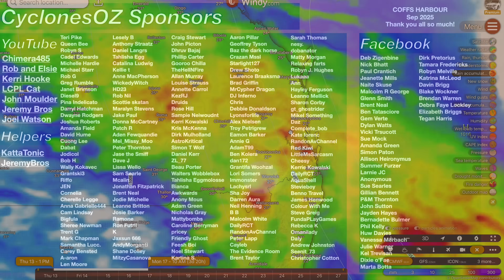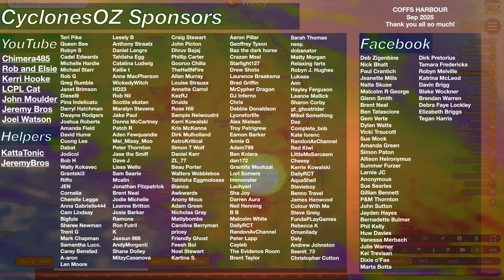Severe Thunderstorm Forecast Increasing in Brisbane Queensland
This weekend will bring another round of stormy conditions to southeast Queensland, with potentially severe thunderstorms bringing widespread heavy rainfall, damaging wind gusts and large hailstones expected through Southeast Queensland starting tomorrow morning. This will then be followed by an extensive band of rainfall sweeping in, bringing some places as much as 100mm in a few days.

Video Chapters:
Introduction: 0:00
Thursday Today: 0:30
Friday Tomorrow: 2:03
Saturdays Severe Storms: 6:35
Sundays Rainfall: 11:28
How does this outbreak compare in Brisbane?: 15:52
Closing Messages: 17:40